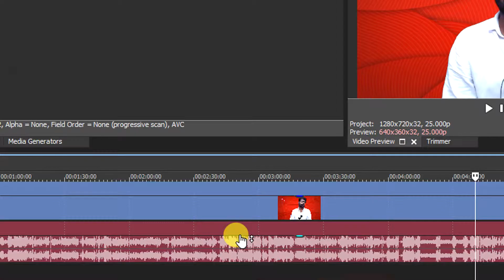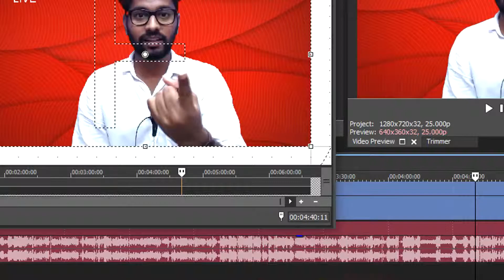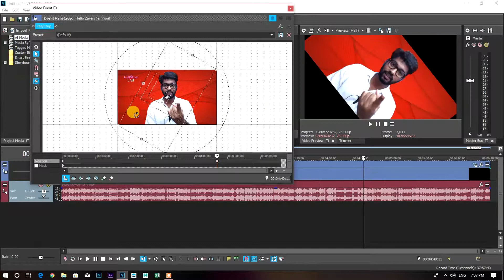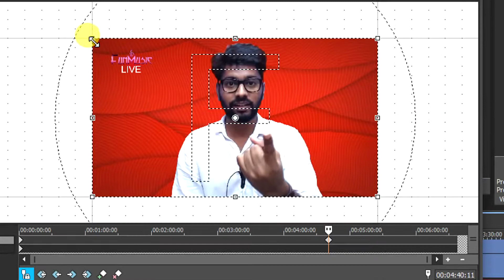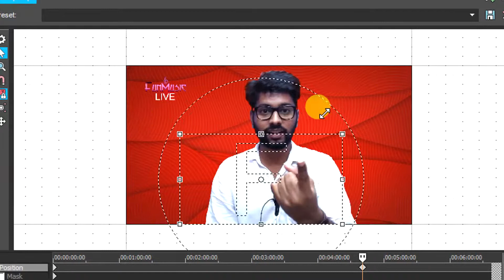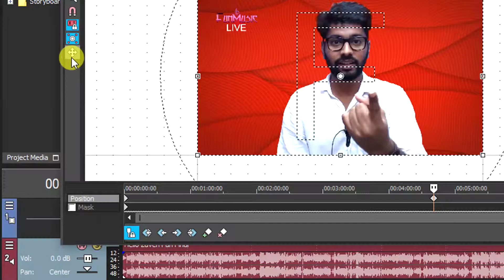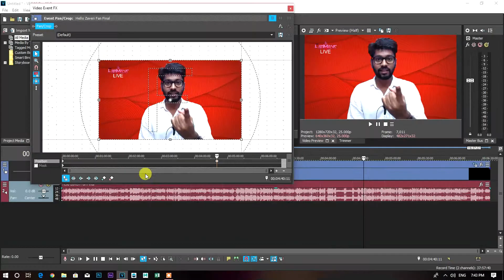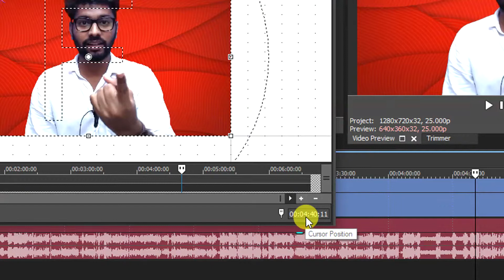Vegas Pro 16 : Pan & crop tutorial in Tamil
Hi guys, in this video you are going to learn about how to use the Pan & Crop tool in vegas pro 16 which is the major tool in the vegas pro which used for cropping, animations & masking!!!